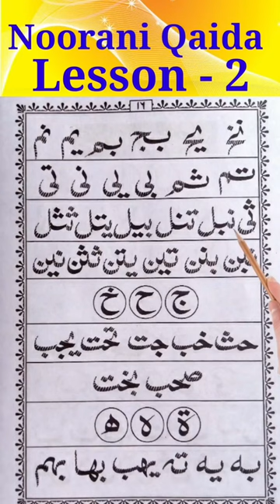Noorani Qaida ll Noorani Qaida Lesson- 2